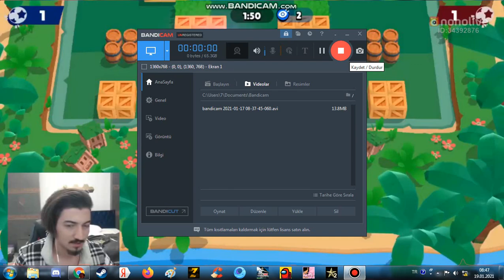YBJ'YE DÜNYANIN EN PRO MORTİSİ GELİYOR ÇILDIRDI!!!!!